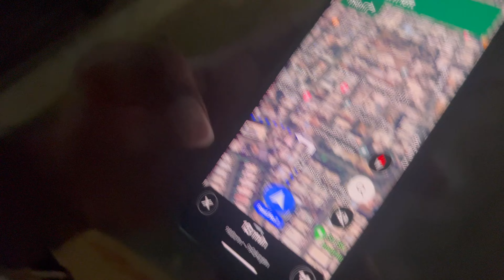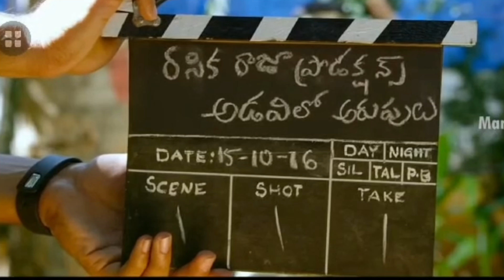100 RUPEES TO 3 LAKHS MAZZA😍| HYD DAY-2